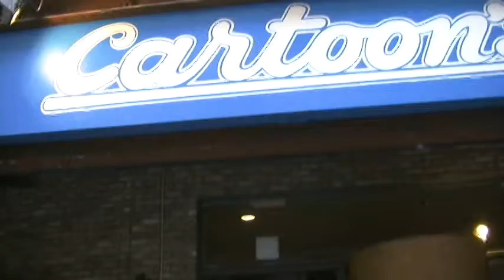Jeugdfilmfestival.avi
Ianina Cozari репортаж  Фестиваль детского и юношеского кино Jeugdfilmfestival  Antwerpen RadioRubel